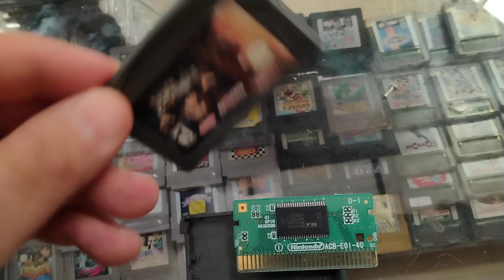Dead to rights Nintendo gameboy advance